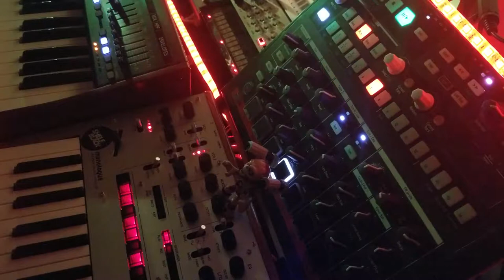Sentient Beings - Shelfblack - Korg Monologue Synthesizer Jam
Full song available on album coming 1 /29. Happy Robot Dreams. Free on Bandcamp. Available on all major streaming sites. Check my website for links.

Korg Monologue
Behringer DeepMind 6
Volca Sample
Volca FM
Kaossilator Pro
Kaossilator KP3